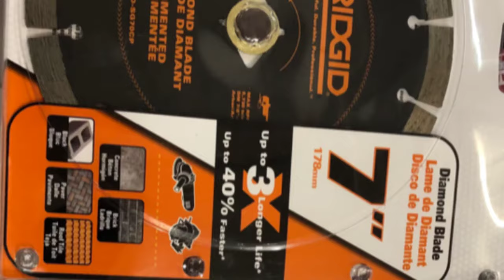DIY - cutting Asphalt with circular saw - walkway/driveway project Part 1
For sure you can rent the proper saw from rental tools supplier.  Rental tools supplier will tell you that using circular saw will not work unless you have gear driven circular saw.
I have standard circular saw and cutting blade specific for pavers.

Please note that I have never done this project before.
Renting equipment will force me to make rush decision that could impacting my project.   I prefer to have my own cutting tool that is using my circular saw for this project.
I did a few test cut with my saw and blade, it works great.  To ensure I don’t burn the saw out or damage the blade, I took my time and make sure the saw does not overheat. Cut slow.
I have cut 2 double cars driveway and block pavers. Saw still running strong and still on the same cutting blade .

How to cut asphalt:
Take your time cutting with circular saw. Remove any built between the blade and saw safety guard . Work safely by gently push the saw forward.

Cut dry 1/2” deep along the line you marked

Set the saw depth to 1.5” for second pass . Go slow and stop often to let the saw cool down if needed.

Set the saw depth to 2” as final cut . Stop often to clean the saw blade .I used compressed air to clean the motor and cool it . The saw is not hot. Just a precaution.

Protection:
Wear dust mask!  Very dusty!
Wear ears protection
Wear knee pads
Keep work area clean and clear

Tools
- circular saw
- diamond blade (get the best one!) $44.00 plus tax

Take your time! Cut slow and let the saw work through the asphalt.